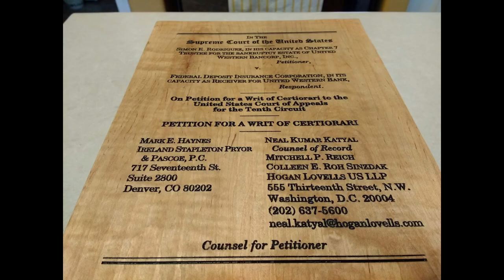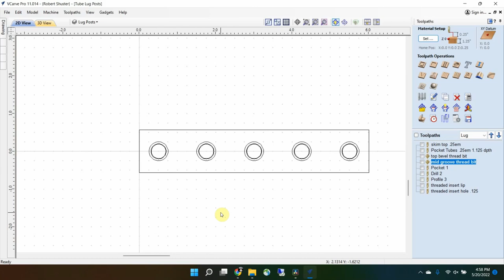Making Custom Wood & Brass Drum Tube Lugs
Start to finish making brass tube lugs with my CNC

For those interested, here are the items used in this video:
Brass tube:

Detail Belt Sander: